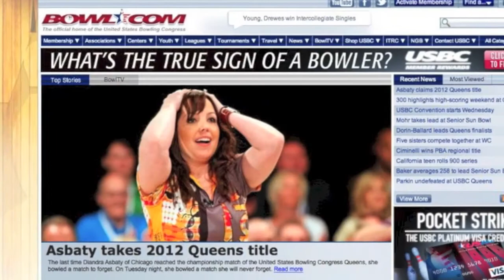On Fire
Diandra's Song by Michael Simeone